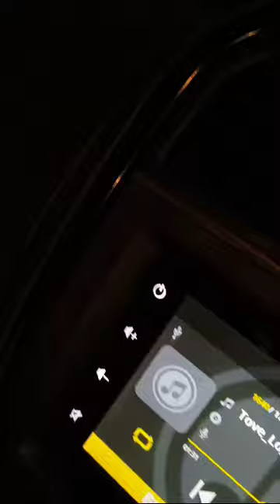travel shorts video 📸||kavzworld7m